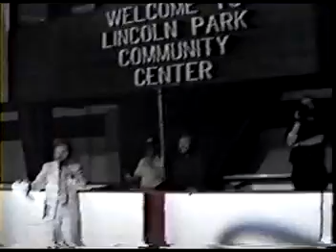TEXAS DEATH MATCH: Terry Funk v Sabu